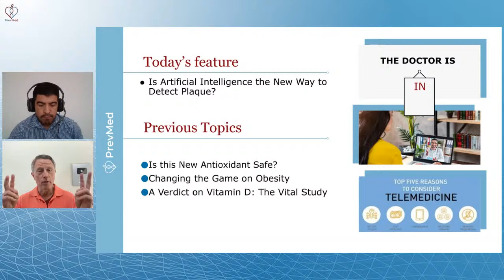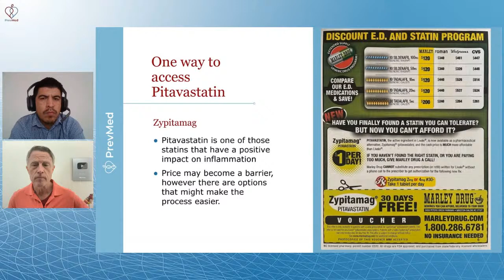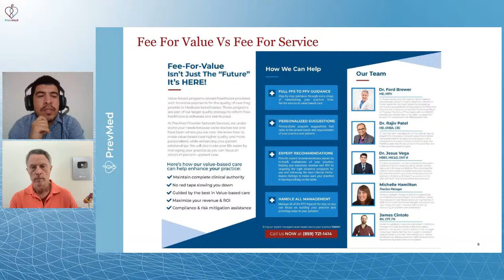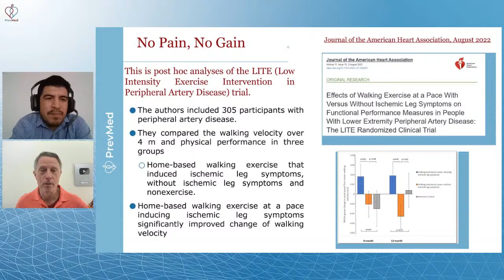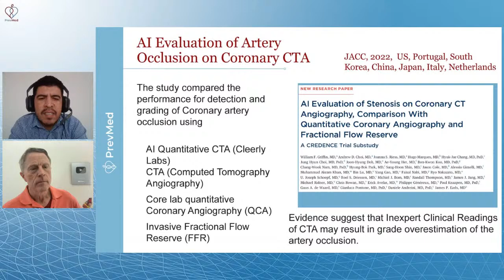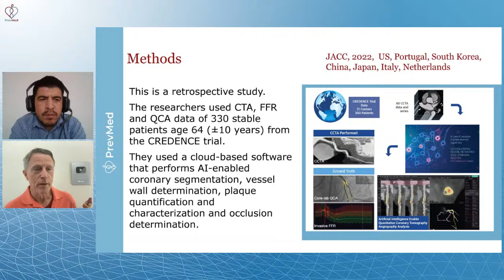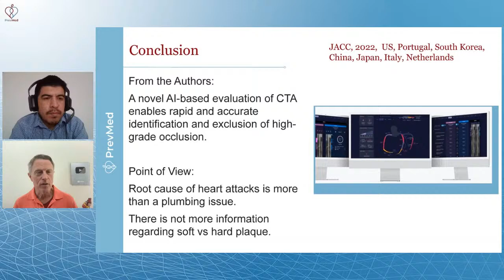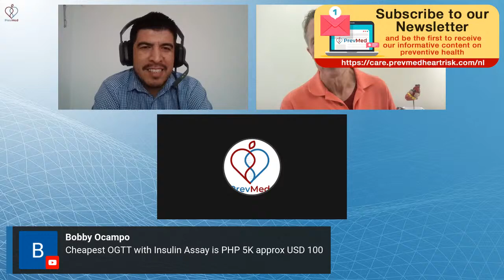Is Artificial Intelligence The New Way to Detect Plaque?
The Demonization of Statins:
lnkd.in/g-TsVw9
📖Early Bird Book Launch:
lnkd.in/gZzdatC

Social
🎧Podcasts: